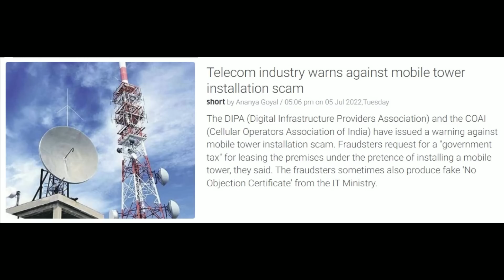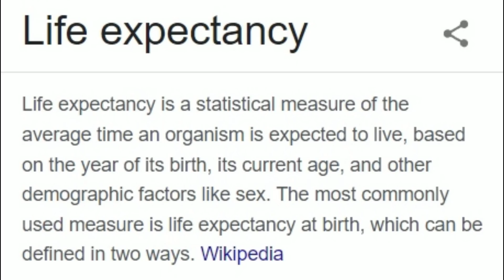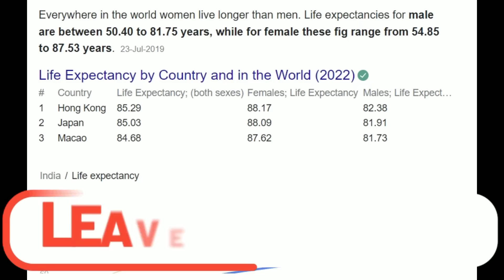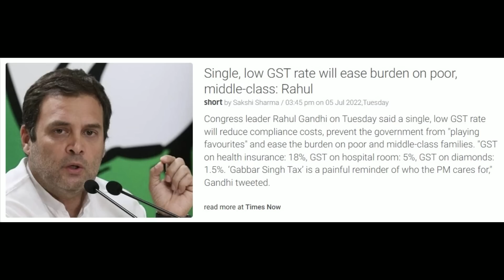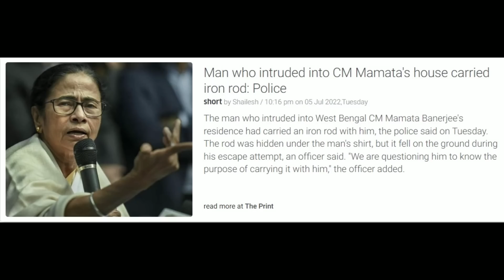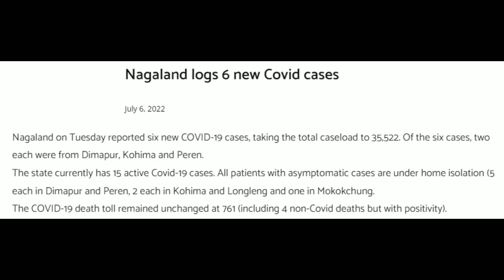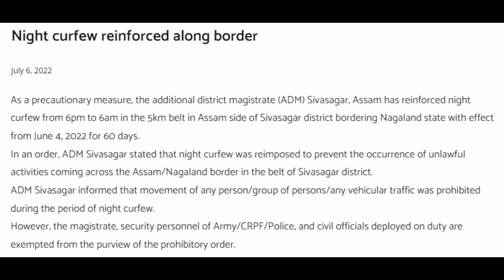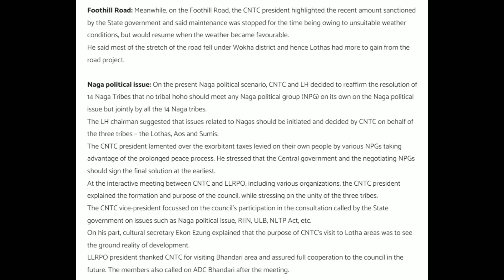No. 623 | Nagamese Northeast Channel News | 06 July 2022 | Nagaland